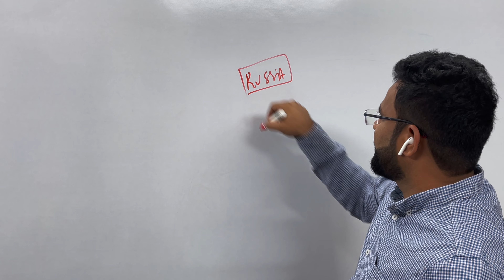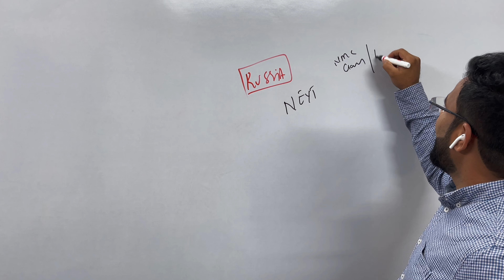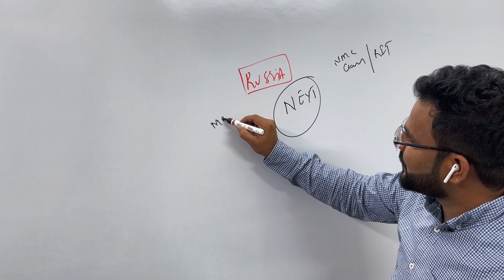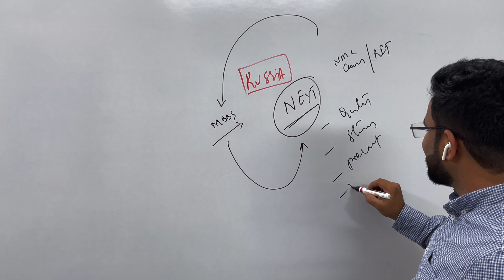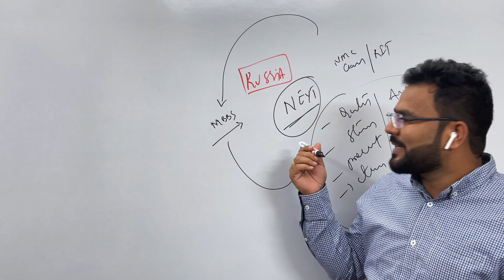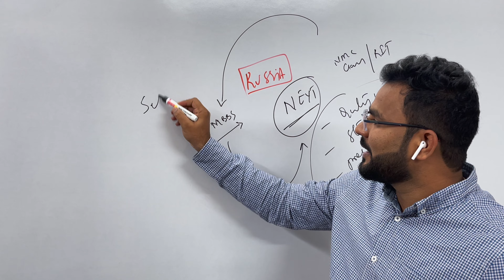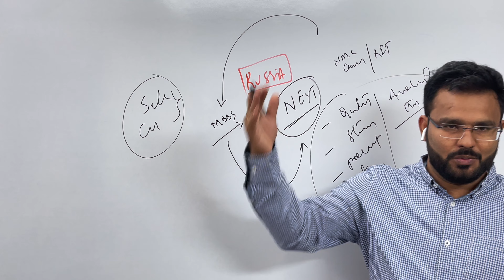MBBS in Russia 🇷🇺 : NEXT exam Impact On MBBS Abroad ( In Telugu)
I am Govinda Reddy Founder & CEO at Dr. Bridge Abroad MBBS Consultancy services, I am a professional Educational Consultant & carrier counselor.

 1. Oldest ,Top world Ranking Central Government Research Medical University’s.
 2.  100,200 Years of Established Research Medical University’s .
 3.Fully English Medium of Instructions .
 4. Inside Campus Hostels.
 5.Indian Food .